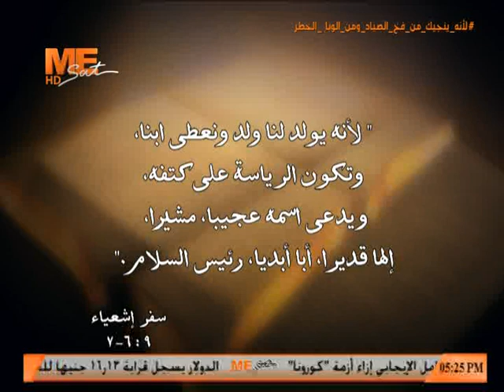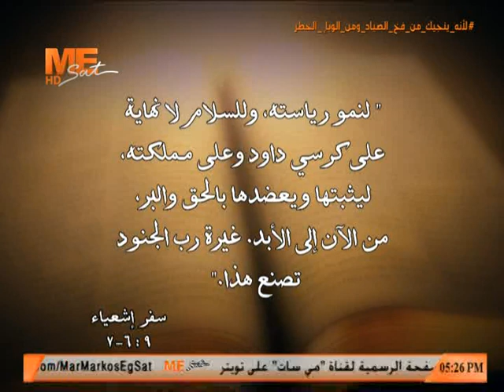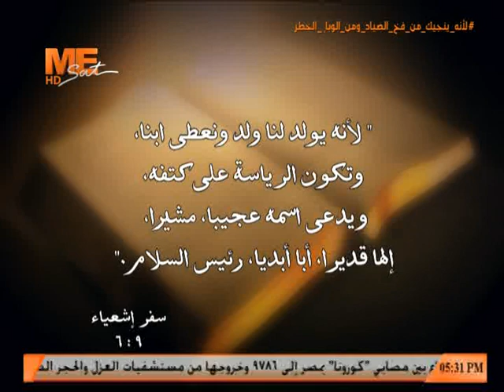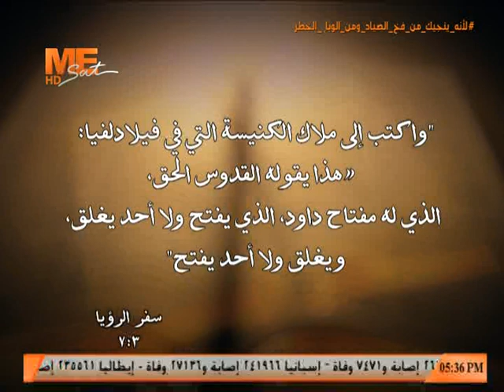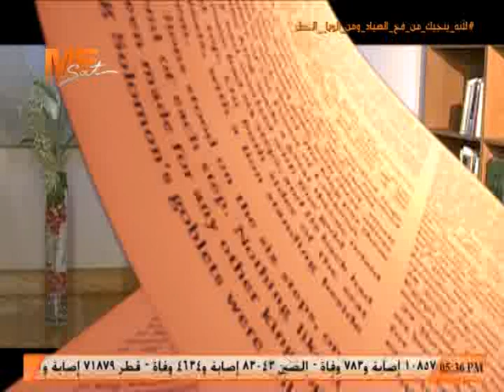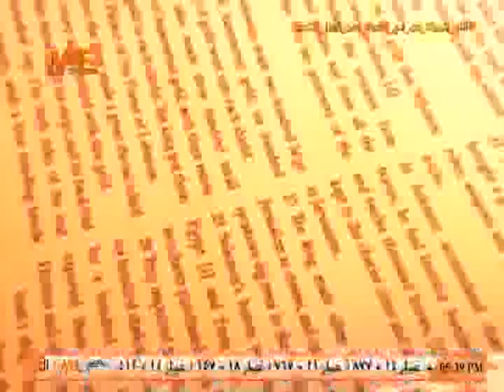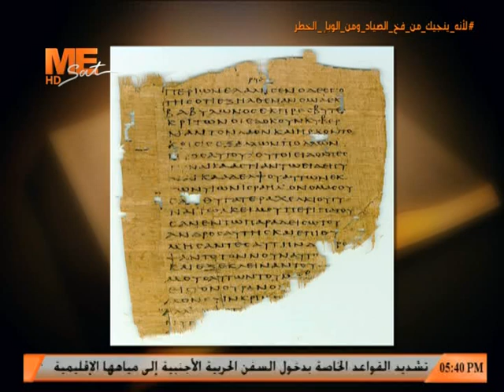تفسير في سفر إشعياء الاصحاح (9) - نيافة الأنبا بيشوى - وحدة الكتاب المقدس